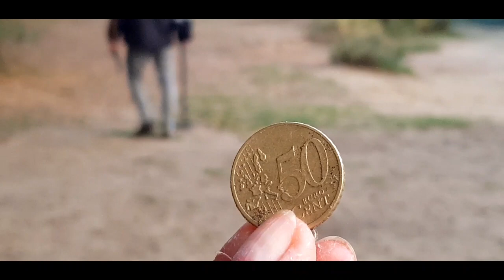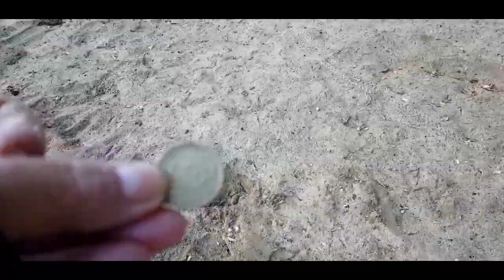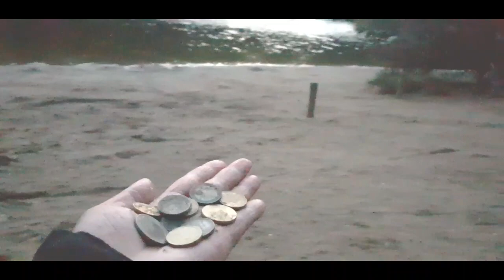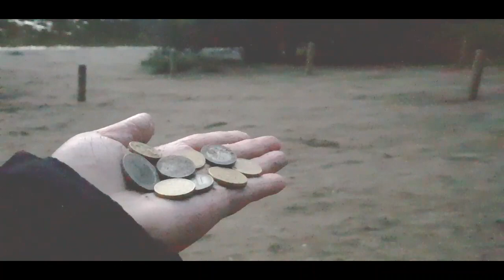ฝรั่ง​ตามล่า​หาเหรียญ​เก่าแก่​ด้วยเครื่อง​ตรวจจับ​โลหะมาลุ้น​กันค่ะ​ ว่าจะ​เจอ​เหรียญ​โบราณ​ไหม​ค่ะ​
ฝรั่ง​ตามล่า​หา​เหรียญเก่าแก่.